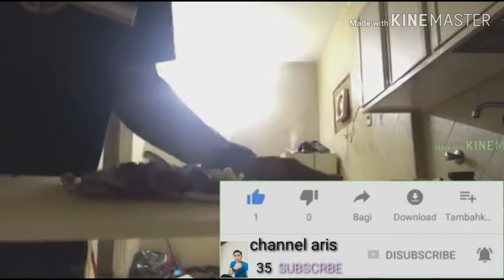KEGIATAN TKI ARAB SAUDI DI SAAT ISTIRAHAT KERJA MALAH GA BISA ISTIRAHAT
Vidio perjalanan arab saudi tki inonesia
Channel aris

Asalamualaikum  wr wb vidio x ini saya lg istiraht kej ini lah kegiatn saya klw ada di rumah  sohabt di mna pun anda berada sumngat ya  semoga pejuang devisa aukses sllu amin

Jangn lp dukung channel aris dengan cara
2 like
3 comen
4 share sama teman" kalian bantu dukung ya

Fb halaman toko aris

Fb aris jampang
Istangram aris azzah